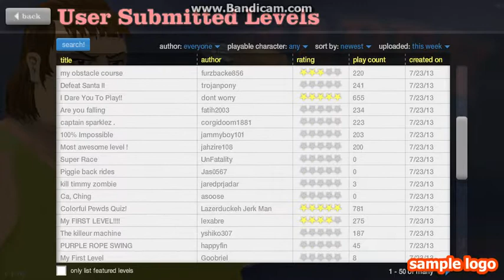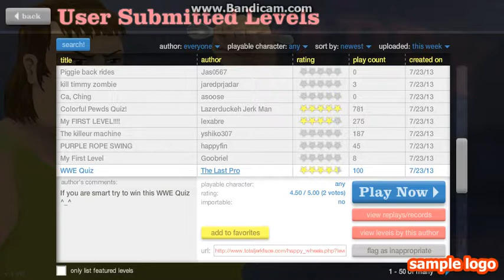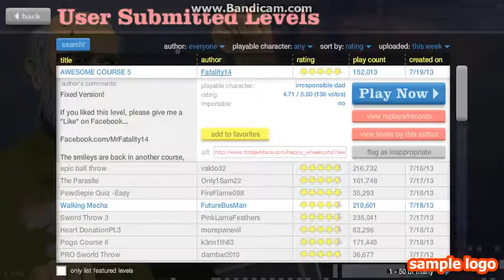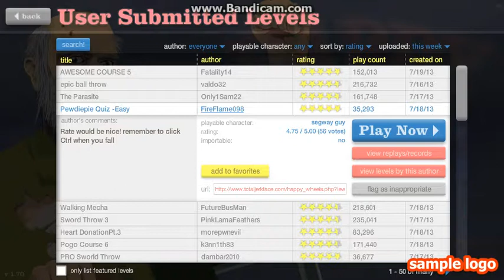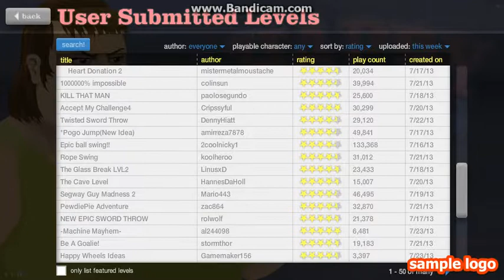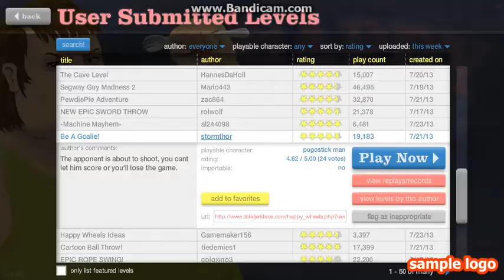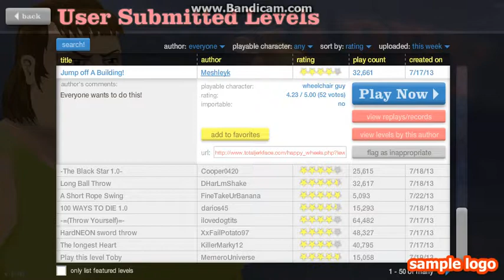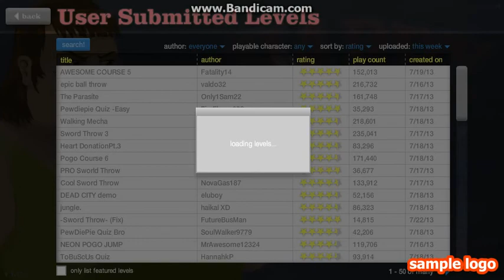Happy Wheels - Episode 7 - We're Back